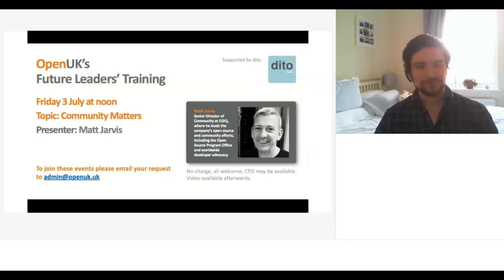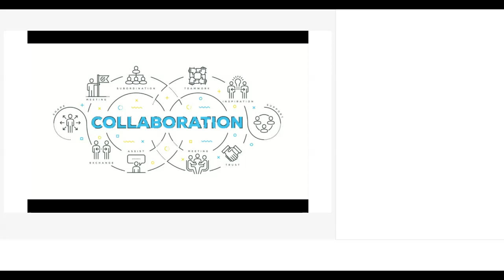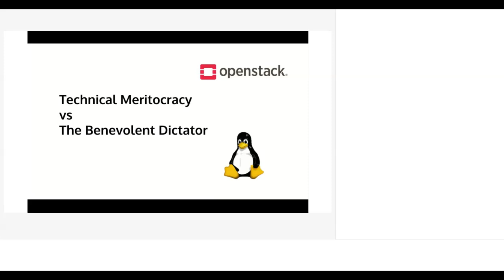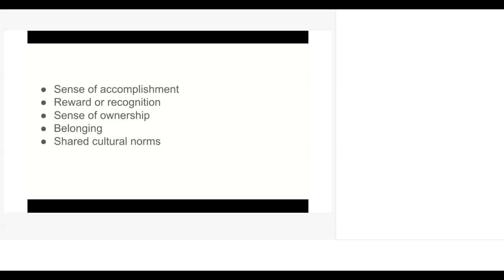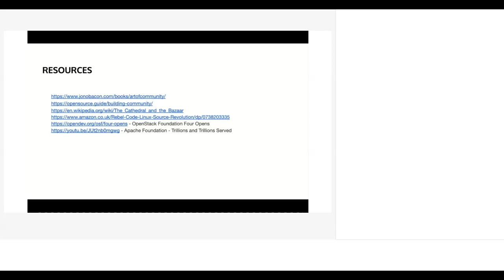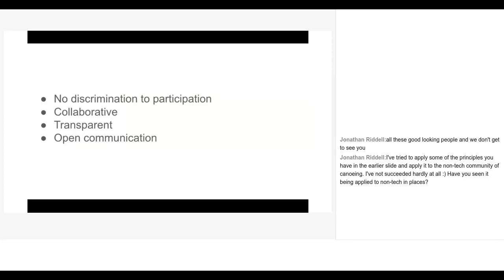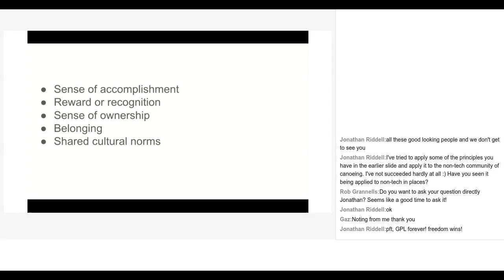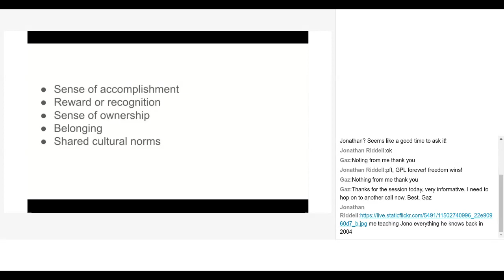OpenUK Future Leaders, Matt Jarvis, D2iQ, Open Source Community Matters, 3rd July 2020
Matt Jarvis is Senior Director of Community at D2iQ.

Matt has spent most of the last 20 years building products and services around open source software, on everything from embedded devices to large scale distributed systems, in companies ranging from startups to global enterprises. Most recently he has been focused on the open cloud infrastructure space, and in emerging patterns for cloud native applications.

Matt is a regular speaker at conferences across the world, including FOSDEM, Open Infrastructure Summit and All Things Open, a past winner of the OpenStack Outstanding Community Contributor award, and has served on program committees for several international conferences, including OpenStack Summits and MesosCon. At D2iQ Matt leads the company’s open source and community efforts, including the Open Source Program Office and worldwide developer advocacy.